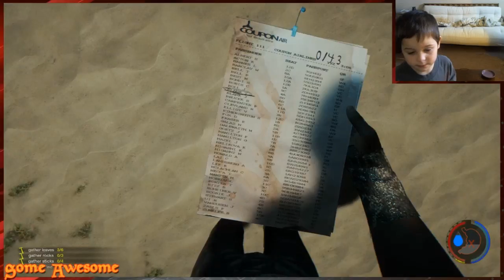Let's Play: The Forest [Ep#27]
"Off to the tree-house we go!" LinkMo works on building a tree bridge and Serverus, a leg-man, succumbs to cannibalism.